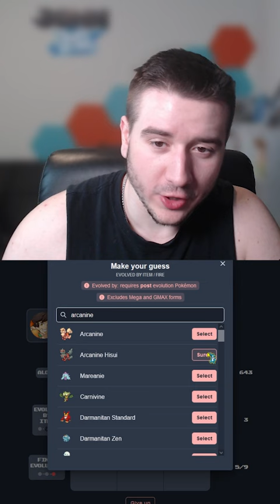PokeDoku Day 27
Check out the BW-styled Gen 9 Sprites I use by Nolo33LP!